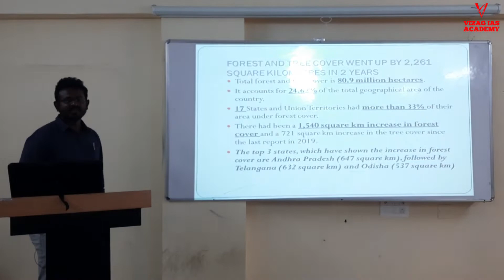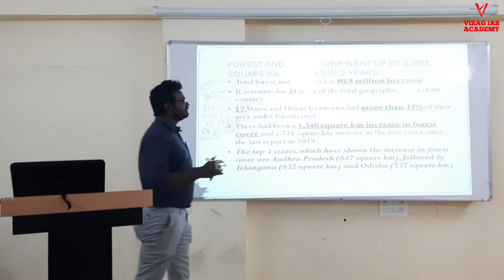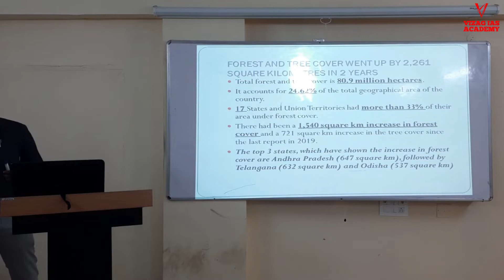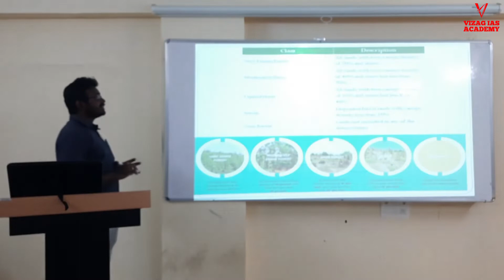India State of Forest Report 2021 | Current Affairs | UPSC Civil Services Exam | Vizag IAS Academy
This session is part of our Current Affairs class. The video explains ongoing India State of Forest Report 2021.

The speaker is Mr Manohar Naidu. He is a Superintendent at Customs department.

This is part of our Prelims Cum Mains (PCM) module.